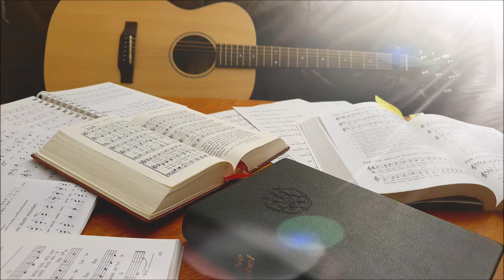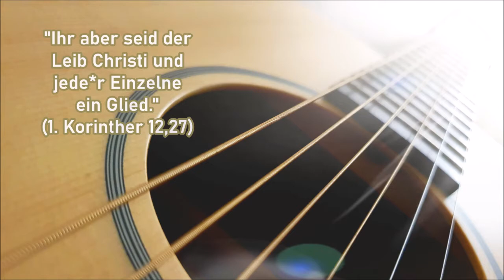Ein musikalisches Wort #93: "Strahlen brechen viele"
#93 - Vorletzter Sonntag im Kirchenjahr / Volkstrauertag: "Strahlen brechen viele" (13. November 2022)
(Text: Dieter Trautwein 1976;  Melodie: Olle Widestrand 1974; EG 268)

Text:
1) Strahlen brechen viele aus einem Licht. Unser Licht heißt Christus. Strahlen brechen viele aus einem Licht – und wir sind eins durch ihn.

2) Zweige wachsen viele aus einem Stamm. Unser Stamm heißt Christus. Zweige wachsen viele aus einem Stamm – und wir sind eins durch ihn.

3) Gaben gibt es viele, Liebe vereint. Liebe schenkt uns Christus. Gaben gibt es viele, Liebe vereint – und wir sind eins durch ihn.

4) Dienste leben viele aus einem Geist, Geist von Jesus Christus. Dienste leben viele aus einem Geist – und wir sind eins durch ihn.

5) Glieder sind es viele, doch nur ein Leib. Wir sind Glieder Christi. Glieder sind es viele, doch nur ein Leib – und wir sind eins durch ihn.

Gitarre: Almut Eichler
Gesang: Melina, Almut und Titus Eichler
Bilder: pixabay.de und Titus Eichler
Kamera und Schnitt: Titus Eichler